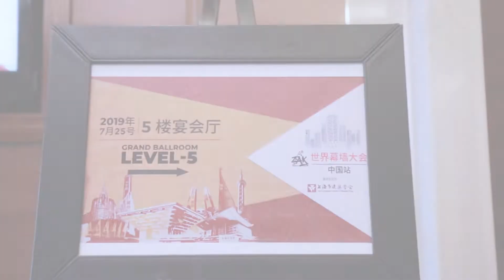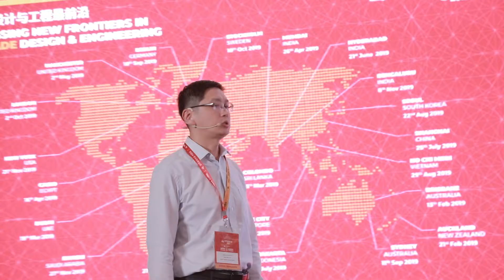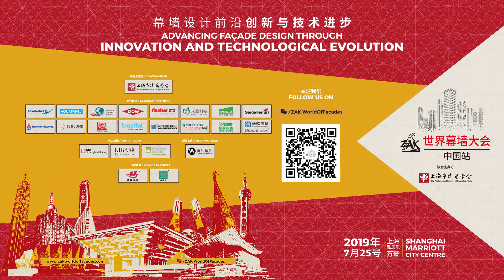Zak World of Façades Greater China - Shanghai 2019 snippet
Snippet from the recently concluded Zak World of Façades in Shanghai.